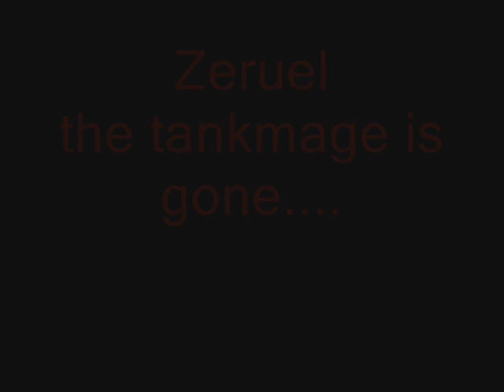Adventure Quest Zeruel (lv 130) vs Everything in the Void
FAQ / GUIDE
1. AQ Encyclopedia
2. My character Page
3. Über (the strongest) spells
4. Über armors, the path to Reign and Shadow set
5. Pets
6. Xp, gold and z-tokens
7. How to record a video and add music
8. What music did you use?
9. Black attack menu
10. Black face
1. AQ Encyclopedia with info about every armor, house, accessory, monsters, npc, pet, guest, shield, spell and weapon in the game:

3. Info about the überspells:
MegaInferno (fire): Guardian Tower shop. Frost Elf Attack (fire): The z-token shop.
Riiiptide (water): Go to Warlic's shop, mix Magma Leaf + Mermazon Kelp + Slattwob Dust. This can take you to a few places, one of them is Pirate Day (if you don't get there, try and mix the potion again until you do), answer all 20 pirate questions, and then you can buy Riiiptide.
Brilhado Feathers (wind): Go east on the travel map twice and complete the Deep Lake quest.
Earth Fury (earth): Guardian Tower shop.
MegaShock (energy): Guardian Tower shop.
Ice Nine (ice): Warlic's shop.
Illuminate Ultra (light): Warlic's shop. SuperNova (light) The z-token shop.
DarkSplatter (darkness): The z-token shop.

4. Which über armour should I buy and where can I buy them?

The Golden Plate has the best defence, but bad attack, so this armor is great for spellcasting. It can be found in Alnaphar, by the rainbow.
Shadow Cloak has the best darkness defence in the game and good other defences, and ok attack. It can be bought after completing the Alnaphar quest.
Nemesis plate has a little worse defence than Shadow cloak and a little better attack, it can be bought in Chilly's shop in Frostval.
Reign plate has the worst defence of the übers, but the best attack of the lv 75 über armors, it can be bought after completing the Alnaphar quest.
The lv 90 Asgardian plate (found it Thunder Mountain) has the best attack of all the übers and also very good defences. More info about them and other armors can be found
Maps for completing the Alnaphar quest:

5. My pets (and a few others as well):
Fairy Godmother (the big angel) and the NerfKitten can be bought in Guardian Tower shop.
The 3 Muhrbles (the dragon like things that floats with a balloon) can be bought in Save The Muhrbles quest, you can reach it from Zorbak's hideout.
Keeshin-Kin (the owl) can be bought after completing the Greenguard Forest quest.
Deadeye Cupid (the little flying thing that paralyzes) and the Sleestak (the flying dragon that does element x damage) are rare, and can't be gotten anymore.
Oh, and Baby Void Dragon is also rare.

6. Where can I get xp, gold and z-tokens really fast?

You can't. Getting a lot of xp, gold and tokens takes a lot of time and patience. *The best place for gold is Vince's maze, you get there by clicking Rip in the Sky (from the first town), then go left and click the machine, and talk to Vince. The goal in the maze can be on 4 different places, learn them and you can farm it quite fast.
Nightbanes fortess, The water orb quest, Benju Wetland are ok places for gold.
*The best place for xp in the game for high level players is Keld Naer, use Undead Mutant and Dragon Blade (you just have to find it first).
*Enemies that are higher level than you have a higher chance of dropping z-tokens. However, there are no good places for getting z-tokens fast.

7. How do you record you videos and how do you add music and text?

And I add music and text with Windows Movie Maker.
You can however have music in your videos even without Windows Movie Maker, if you record sound direct with hypercam while you record the video.

8. What music did you use in this video?

Check the description in my old videos, and the credits (at the end) in my newer videos.

9. How to get a black attack menu:
Click the line connecting the attack menu with your hp, mp and xp.

10. How to get a black face:
Mix Frogzard Tear + Moglin Essense + Bad Juice in Warlic's shop.

Do you have any questions about the game?
Get them answered in my